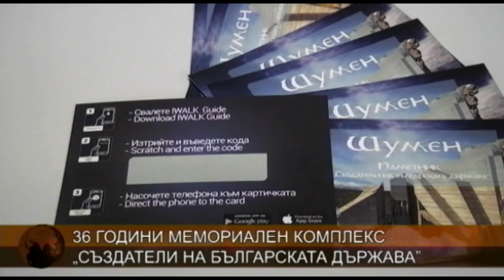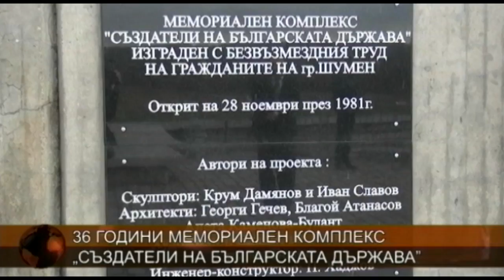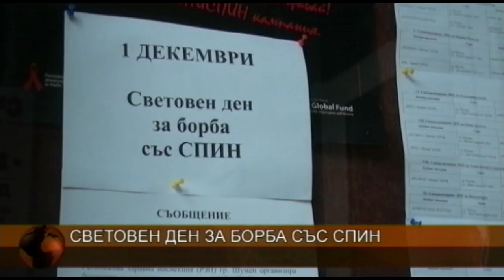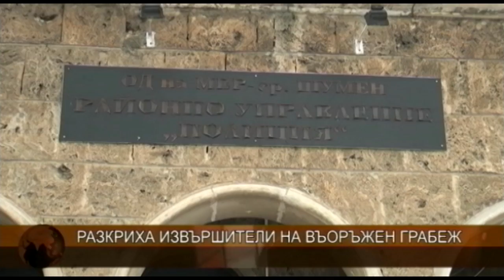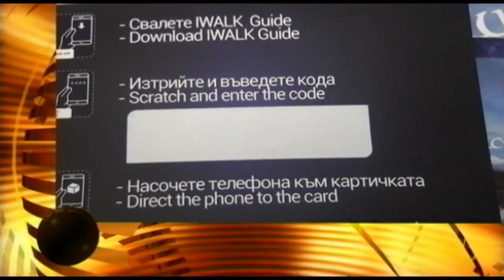ЦЕНТРАЛНА ЕМИСИЯ НОВИНИ 01 12 2017